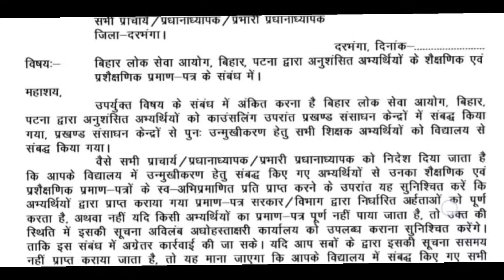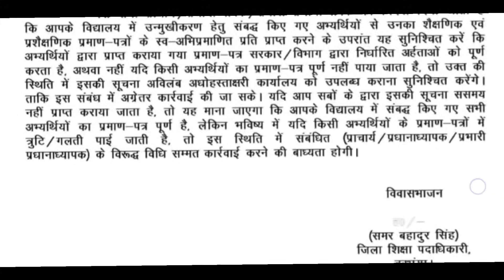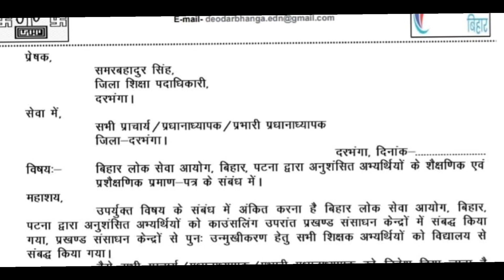Bpsc पास नवनियुक्त शिक्षको का फिर से होगा DV || bihar teacher news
Bpsc में चयनित होने वाले नियोजित शिक्षकों को वापस अपने विद्यालय भेजा गया || Bihar teacher news

biometric me dikkat hoga
biometric document verification
bihar shikshak bharti 2023 result

bosc teacher cut off
bpsc expected cut off
expected cut off bpsc tre
bihar shikshak bharti mew vacancy
Bpsc tre prt cut off
bpsc tre. prt cut ofd
bpsc tre prt cut off 2023
Bpsc teacher cutoff
Bihar 7th phase cutoff
Bihar teacher ans key
Bpsc teacher cutoff 2023
Bpsc tre document verification date
Bpsc teacher document verification date
Bpsc 7th phase document verification
Bpsc tre me d el ed btc bed appearing walon ka kya
hoga
Bosc tre today news
Bpsc

the sarkari job

bpsc
bpsc teacher expected cut off 2023
bpsc primary teacher expected cut off
bihar 7th phase cut off 2023
bihar
teacher vacancy 2023
bihar teacher vacancy 2023 latest